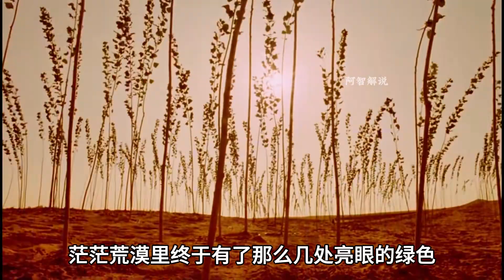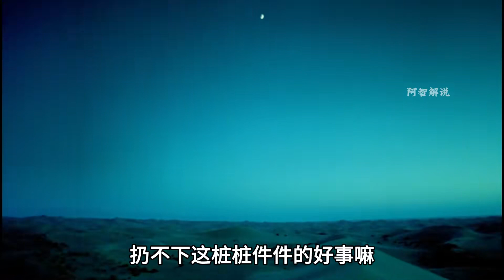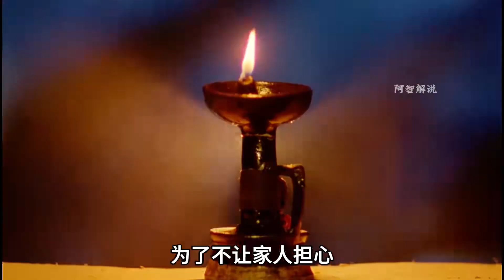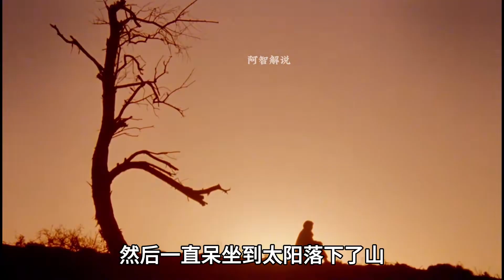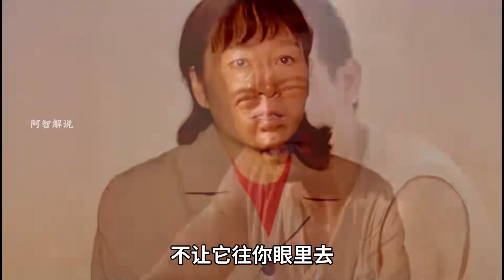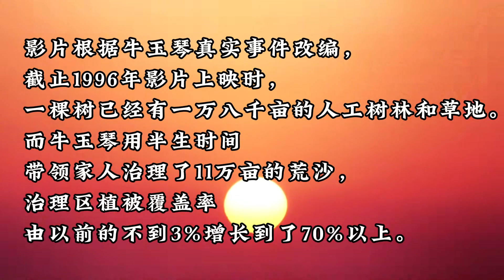《一棵樹》：一件平凡的事堅持到極致便是偉大，治沙女杰的故事